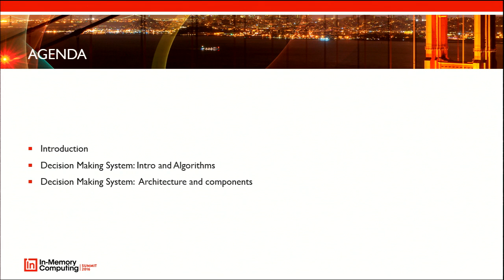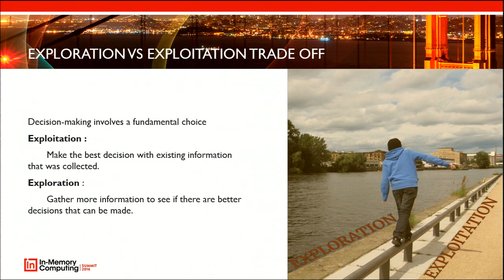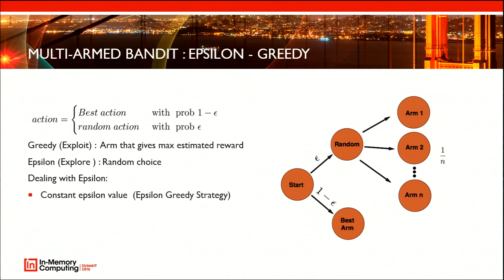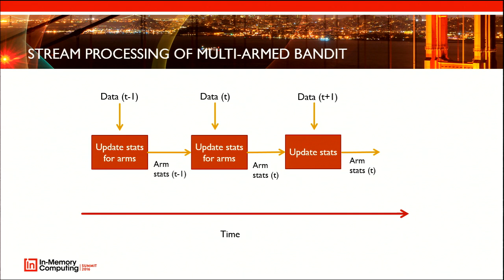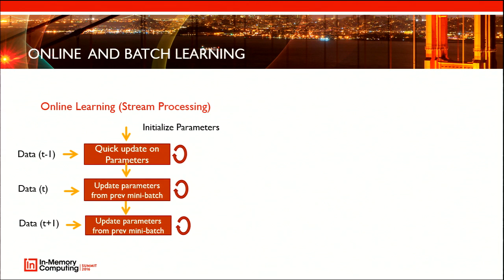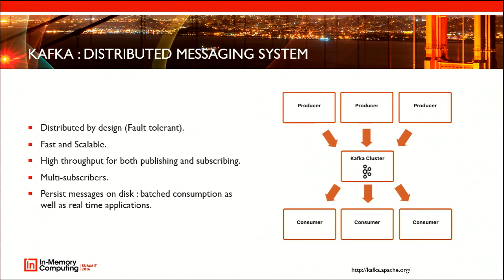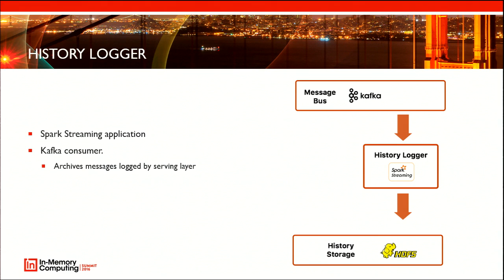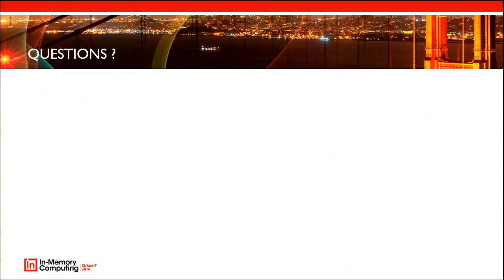IMC Summit 2016 Breakout - Decision Making with Mllib Spark and Spark Streaming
Online decision making over time needs interacting with an ever changing environment. And underlying machine learning models need to change and adapt to this changing environment. We discuss class of algorithms and provide details of how the computation is parallelized using the Spark framework. Our implementation follows the architectural style of the Lambda Architecture—a batch layer to process bulk data and create models, a speed layer to process incremental data and create updates to models, and a serving layer to respond to decision requests in near real time. The batch layer is implemented as a Spark application, the speed layer is a Spark Streaming application, and the serving layer is implemented using the Play Framework. Spark’s MlLib and low-level API are used for training and creating models in both the batch and speed layers.